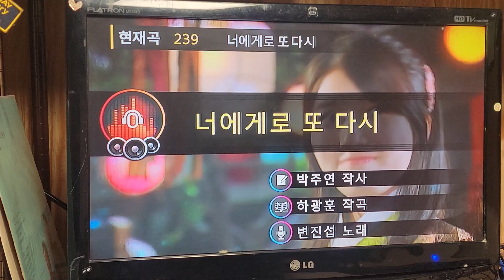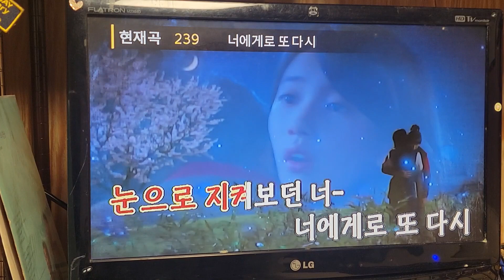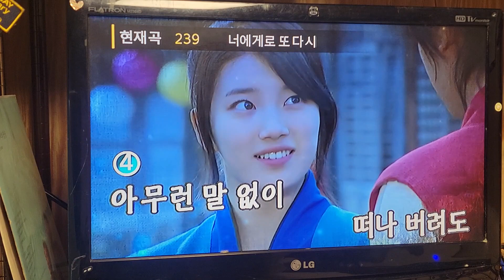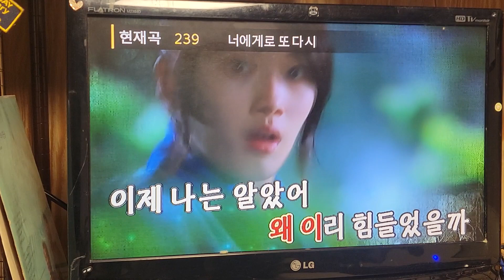너에게로 또다시-변진섭#사진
말이 필요없는 명곡 변진섭의 노래 그당시 나의 마음을 사로잡은 노래